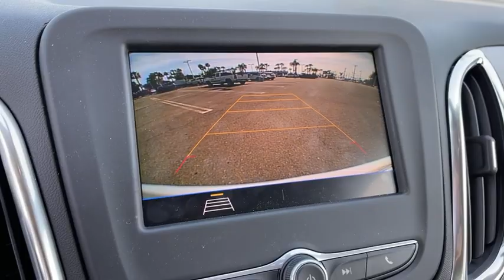2021 Chevrolet Equinox Anaheim, Buena Park, Santa Ana, Norwalk, Fullerton, CA MS128400L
Silver Ice Metallic New 2021 Chevrolet Equinox available in Buena Park, California at Premier Chevrolet of Buena Park. Servicing the Anaheim, Santa Ana, Norwalk, Fullerton, CA area.

Silver Ice Metallic 2021 Chevrolet Equinox LS FWD 6-Speed Automatic Electronic with Overdrive 1.5L DOHC26/31 City/Highway MPG Price includes: $4000 - Chevrolet Consumer Cash Program. Exp. 03/01/2021